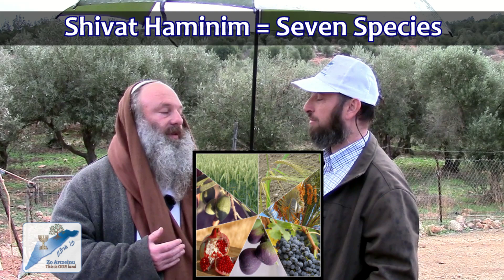Planting in Kfar Shamai Near RASHBI in Meron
To plant your tree, or see more information and videos of Israel Famers and communities planting fruit trees all over Israel Please

Everyone who plants a tree receives an authentic tree certificate.
Partner with a Farmer and Share in the Blessing!